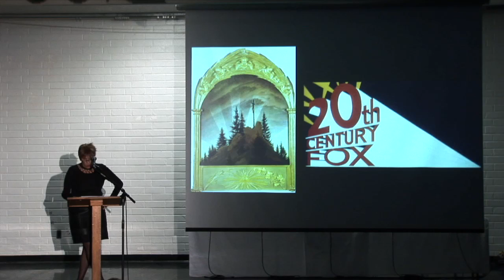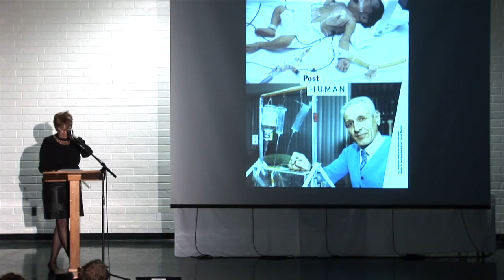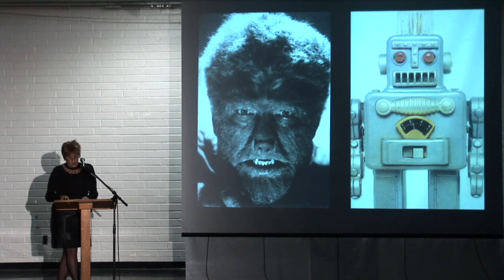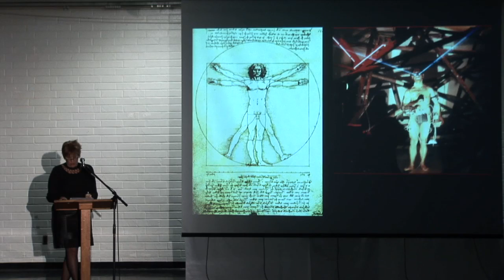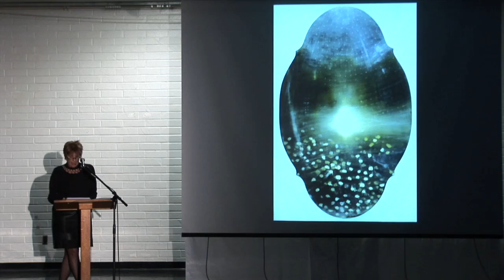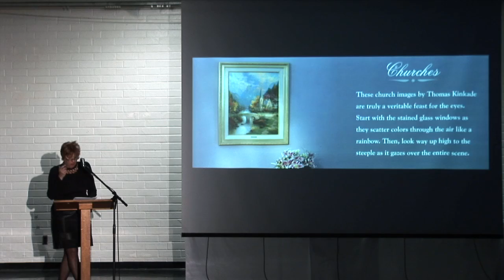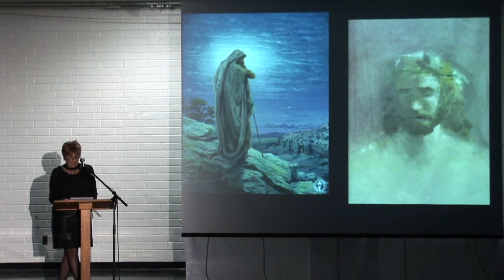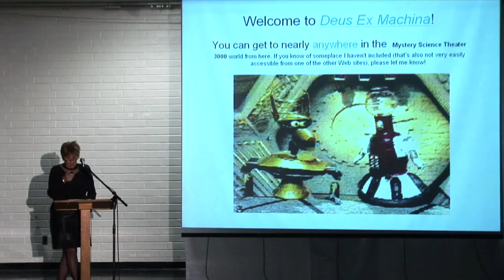Karen Kleinfelder: "On the Strange Place of the Human in Contemporary Art"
Response #3 from the 2008 Biola Art Symposium. "On the Strange Place of the Human in Contemporary Art". Featuring Dr. Karen Kleinfelder, Cal State University, Long Beach. March 15, 2008.